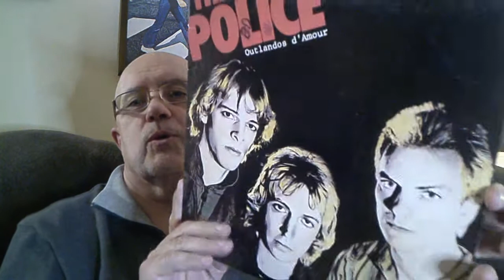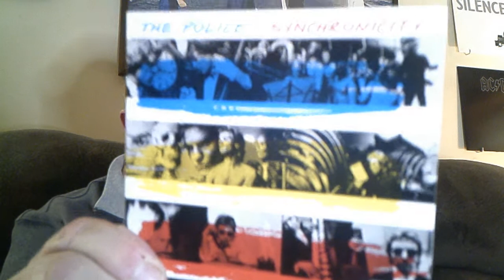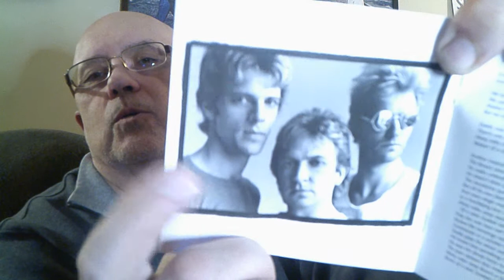Album Review- The Police 'Synchronicity'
The fifth and final studio album by the band The Police
Please share my Spotify Play List